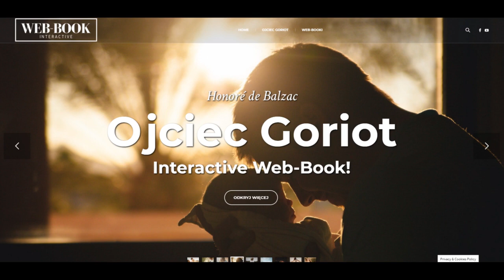Ojciec Goriot (rozdz. 5)